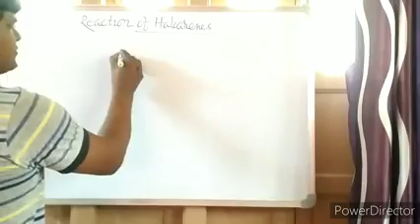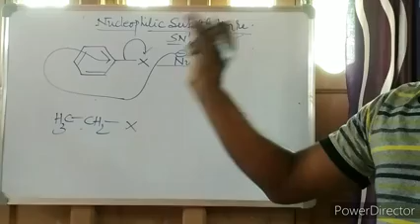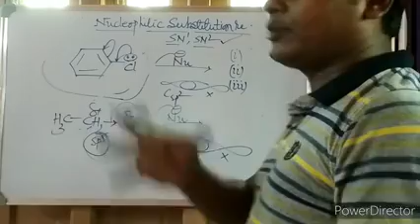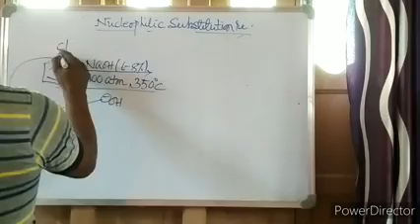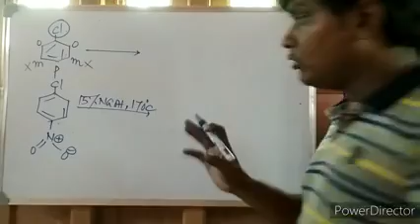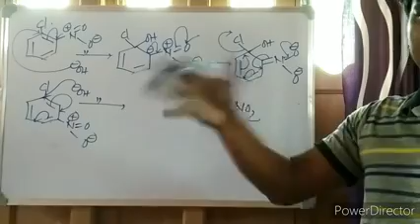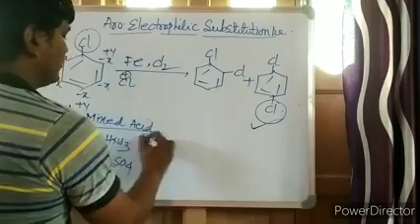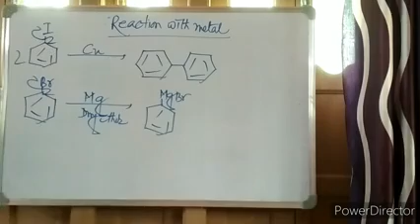Reaction of haloarenes